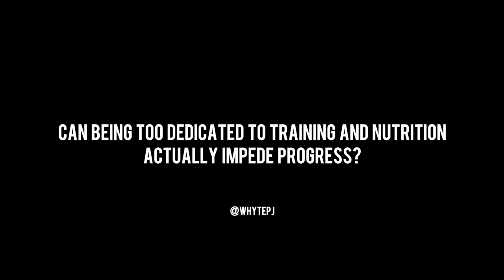THE Downside of ALWAYS Eating Healthy & Training Hard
In this QUAH, Sal, Adam, & Justin answer the question "Can being too dedicated to training and nutrition actually impede progress?". Eating healthy and training hard consistently can have its downsides over time if approached with the wrong perspective. In this video, they break down what that may look like and what you can do about it for long term health.